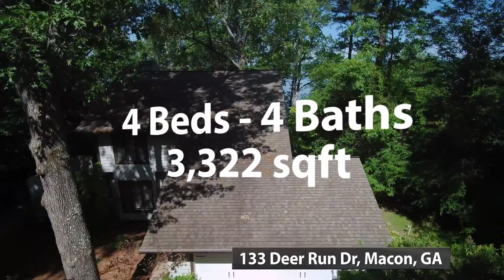133 Deer Run Dr Macon, GA 31220 Call: HARRIET SWANN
Sheridan, Solomon & Assoc., LLC
2618 Riverside Dr.